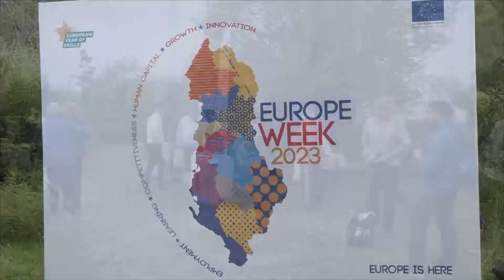Dita e Evropës/Ambasadorët festojnë në Parkun Kombëtar të Dajtit, Hohmann:Ky është viti evropian...